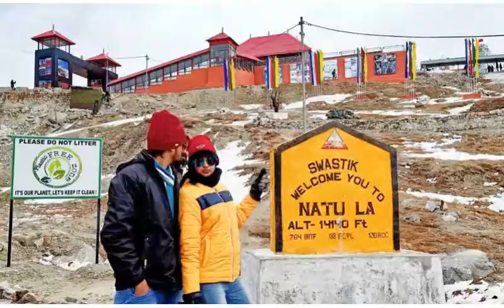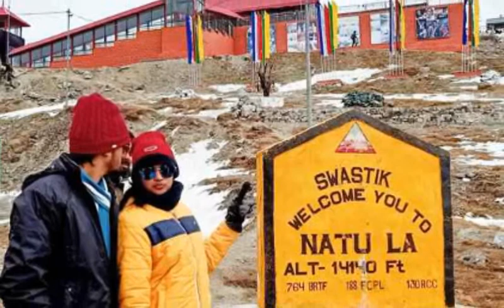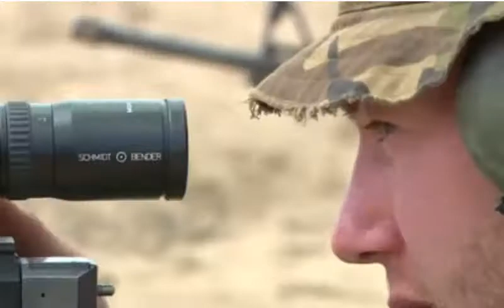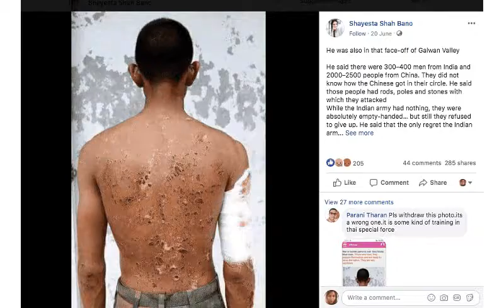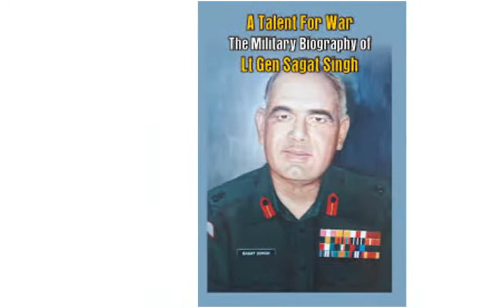১৯৬৭ সালে ভারত চীনকে হারিয়ে দিয়েছিলো বীরের জবাব | what happened india china border in 1967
its an educational and informative video based on India-china border conflict in 1967. all information are taken from various websites.
নাথুলা ও চোলার লড়াই  ১৯৬৭

বর্তমান সময়ের অর্থাৎ 2020 র জুনের আগে ১৯৬৭ সালের ভারত ও চীনের এই লড়াই শেষ লড়াই ছিল। এর আগে ডোকালামে অল্পবিস্তর হাতাহাতি হয়েছিল ঠিকই কিন্তু কোনো যুদ্ধ বা আহত ও নিহত হওয়ার খবর ছিল না। ১৯৬৭ সালের যুদ্ধে ভারতের জিৎ হয়েছিল। এই জয়লাভকে কখনোই তুলে ধরা হয় না মানুষের সামনে। ভুলিয়ে দেওয়া হয়।এই যুদ্ধের কথা ইতিহাসেও সেরকমভাবে উল্লেখ নেই। না থাকার পেছনেও কিছু কারণ ছিল যেমন এই যুদ্ধ সেরকমভাবে পাবলিকলি প্রচার করা হয়নি। আজকের ভিডিওটিতে ১৯৬৭ সালের এই নাথুলা যুদ্ধের কথা জানবো।কোথায় কিভাবে ও কোন পরিস্তিতিতে এই যুদ্ধ হয়েছিল তা জানবো আজকের এই ভিডিওটিতে। যারা এখনো চ্যানেলটি সাবস্ক্রাইব করেননি বিভিন্ন বিষয়ে তথ্যমূলক ভিডিও পেতে চ্যানেলটি অবসসই সাবস্ক্রাইব করুন ও পশে থাকা ঘন্টা চিহ্নটি অবসসই প্রেস করুন যাতে যেকোনো ভিডিও আপলোডের সাথে সাথে সূচনা পেয়ে যান।